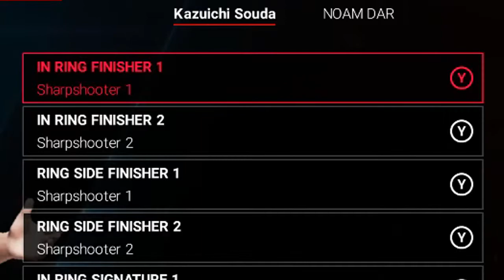WWE 2K19 - Kazuichi Souda, Ultimate Sharpshooter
Needs more Sharpshooter.

Is it Souda or Soda?